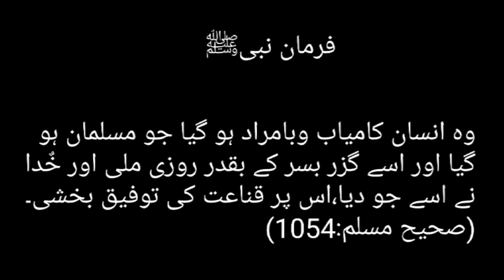Islamic study class 9